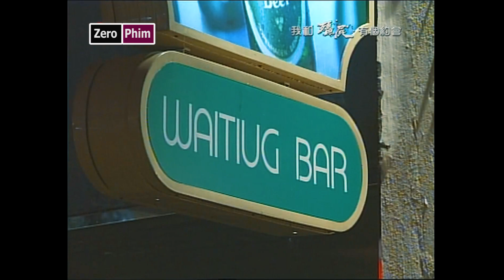Đại Chiến Của Các Siêu Cấp Cương Thi.Review Phim Khử Tà Diệt Ma P.3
Bộ phim hôm nay là:Đại Chiến Của Các Siêu Cấp Cương Thi.Review Phim Khử Tà Diệt Ma P.3